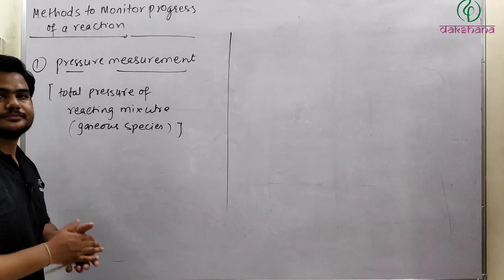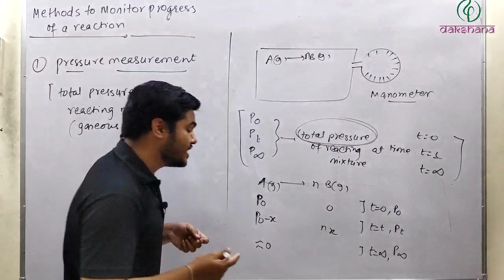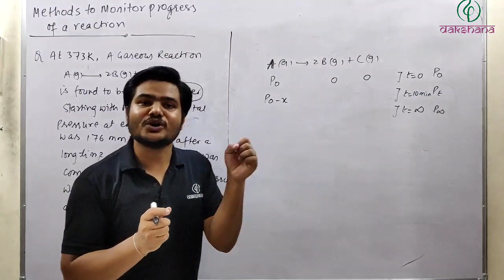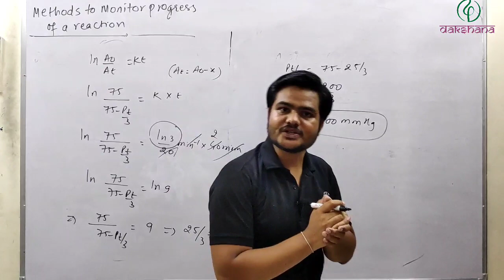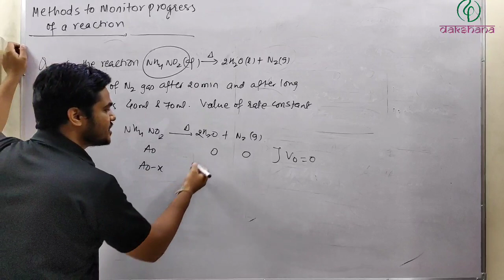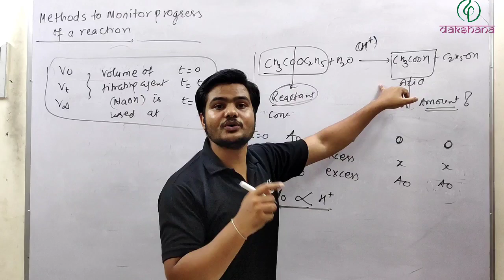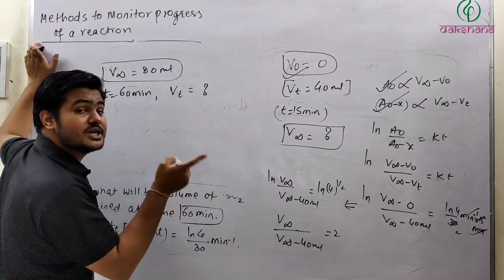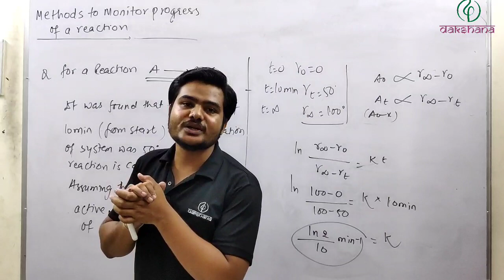JEE | Chemistry | Chemical Kinetics | L 06 | Kuldeep Nagar